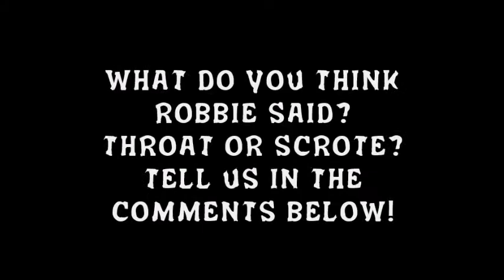SCROTE | Minecraft Survival #7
Throat or scrote?. He said scrote